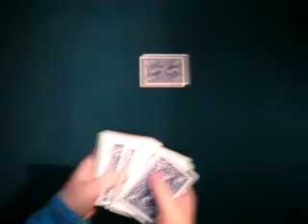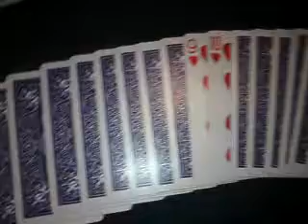Hjerte korttrick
Se et godt korttrick med hjerterne...